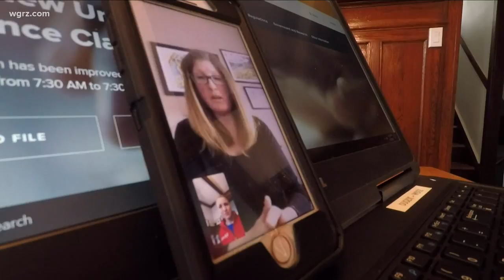Unemployment money choices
Unemployment issues send son to Colorado